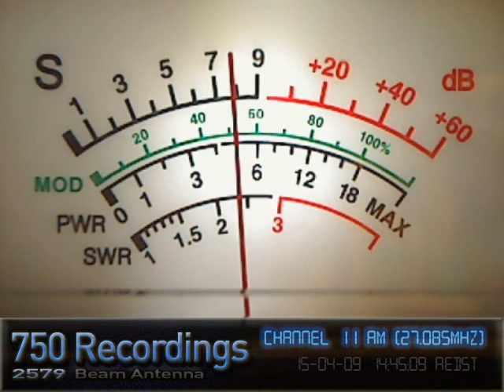15/04/2010 - Hawaii - 750 » Lowrider, 667, Localboy, 789